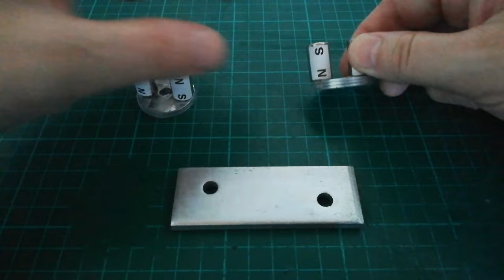Simple 3D printed Magnetic switch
I demonstrate how a magnetic switch works and then show a simple design using 3D printed parts that requires only 2 magnets and 3 steel washers.